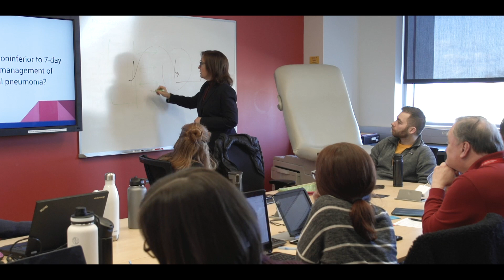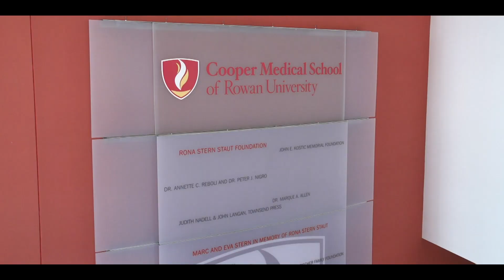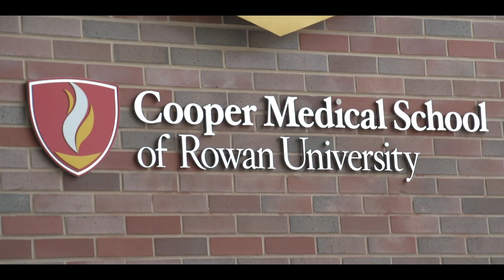Rowan University Dept of Biomedical Sciences - A New Approach to Translational Research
The Cooper Medical School of Rowan University is a nationally recognized medical school that has been built from the ground up with the goal of both medical education and serving the surrounding Camden community. This includes the physical resources, faculty, staff, and curriculum. They are now building the future of biomedical research with a focus on cancer, neuroscience, biomedical engineering, and sustaining healthy communities with a 50 million dollar investment from Rowan University.